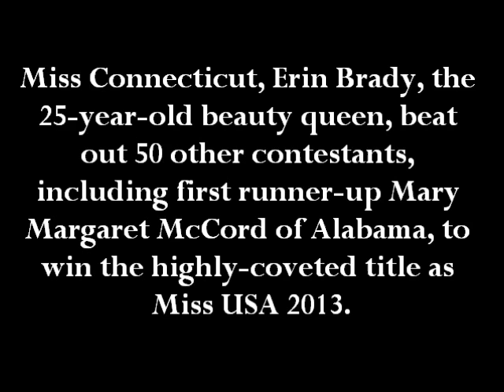Miss Connecticut Erin Brady WINS : Crowned 2013 Miss USA - 6/16/13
Miss Connecticut, Erin Brady, the 25-year-old beauty queen, beat out 50 other contestants, including first runner-up Mary Margaret McCord of Alabama, to win the highly-coveted title as Miss USA 2013.  Miss USA 2013 Pageant aired live from Planet Hollywood Resort & casino in Las Vegas, Sunday, June 16, 2013 at 9:00 P.M. ET on NBC.

Brady takes the honor from Nana Meriwether, who inherited the top spot from last year's winner Olivia Culpo, after she went on to win Miss Universe.

The pageant, hosted by Giuliana Rancic and Nick Jonas, featured celebrity judges including "Real Housewives" star Nene Leakes and "The Voice" correspondent Christina Milian.

Congratulations Erin!!!

Sincerely,

TheSuperCelebs10